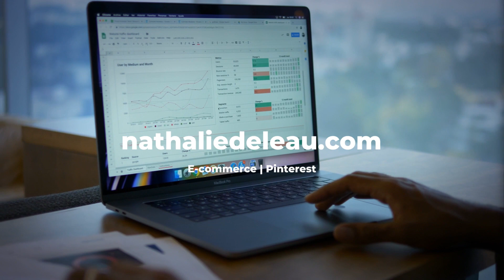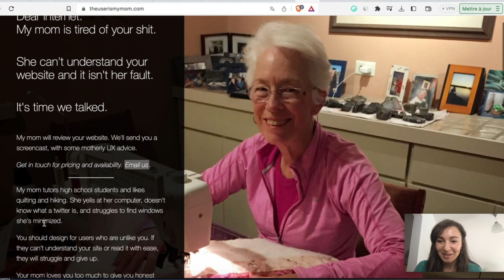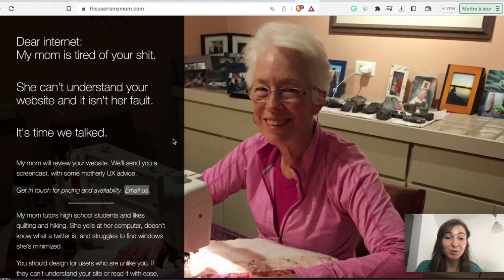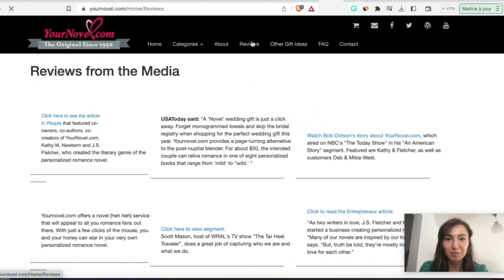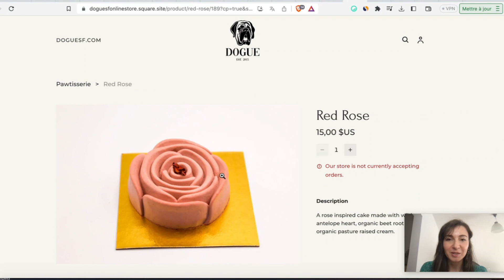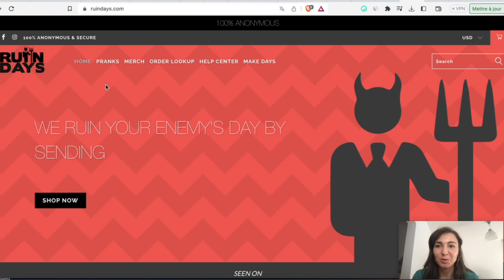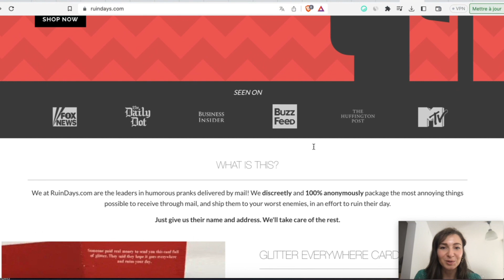🤑 Ces Services BIZZARRES qui font le BUZZ sur le Web ! (Partie 2)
► 💡Vous avez besoin de conseils, d’une solution sur-mesure ? N’hésitez pas à prendre RDV avec nous

▬▬▬▬▬▬▬▬▬▬▬▬▬▬ VIDÉOS ASSOCIÉES  ▬▬▬▬▬▬▬▬▬▬▬

▬▬▬▬▬▬▬▬▬▬▬▬▬▬▬ QUI SOMMES-NOUS ▬▬▬▬▬▬▬▬▬▬▬▬▬▬▬▬

Pass Liberté est une agence web et école de formation. Nous vous transmettons nos outils et savoir-faire pour votre réussite en ligne. Création ou refonte de site web, copywriting, publicité Pinterest, Google, Facebook, référencement naturel et optimisation de votre présence en ligne à long terme : voici quelques uns des services que nous proposons aux entreprises, aux indépendants, freelances ou personnes sur le point de lancer leur business en ligne. Vous avez besoin de conseils, d’une solution sur-mesure ? N’hésitez pas à prendre RDV avec nous :

▬▬▬▬▬▬▬▬▬▬▬▬▬▬ REJOINS-NOUS  ▬▬▬▬▬▬▬▬▬▬▬▬▬▬▬▬▬